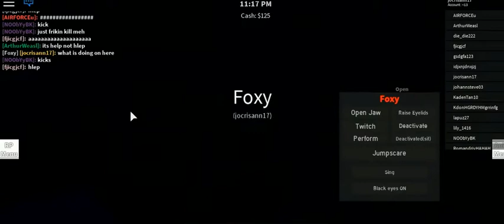roblox -9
cristhanlife vblogs

AND

 jocrisann17 roblox